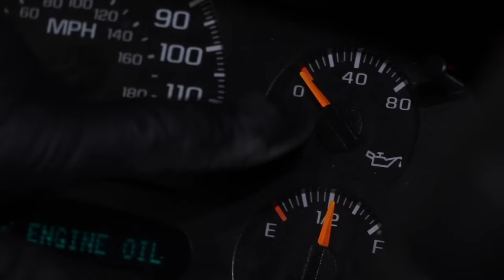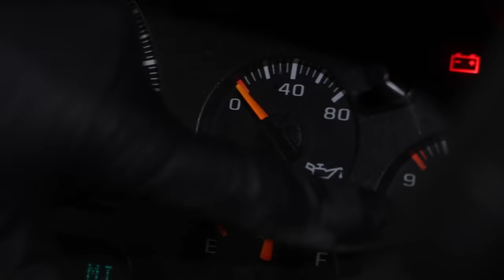Top 5 Problems 2000-06 GMC Yukon Sierra Chevy Suburban Tahoe Silverado Avalanche Cadillac Escalade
Top problems with GM Trucks and SUVs! If you own, plan to purchase, or are responsible for any GM full size truck or SUV, check this out! This video covers a whole range of GM vehicles that all share the same truck platform, the GMT800. It covers Chevy Silverado Suburban, and Tahoe, GMC Sierra and Yukon, and the Cadillac Escalade. Each of those models has a different generational sequence, but all the problems discussed in this video cover model years 2000 to 2006 for them all. As always, this video isn't to argue one vehicle is better than another! They all have  their faults, this is just to inform you!

Check out these GM Truck playlists for more great install and how-to videos!

***Chapters
0:00 Intro
0:42 Oxygen Sensors P0171/P0174 P0300
3:48 ABS at slow speed
4:44 Knock Sensors P0327/P0332
5:46 Oil Pressure
7:09 Steering intermediate shaft
8:01 Grounding problems

This process should be similar on the following vehicles:
2000 GMC Yukon XL 1500
2001 GMC Yukon XL 1500
2002 GMC Yukon XL 1500
2003 GMC Yukon XL 1500
2004 GMC Yukon XL 1500
2005 GMC Yukon XL 1500
2006 GMC Yukon XL 1500